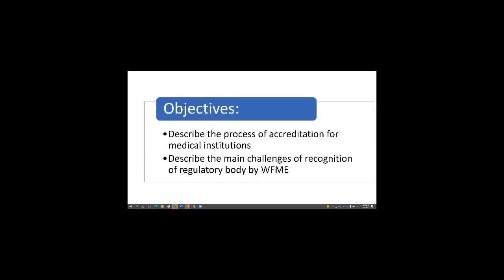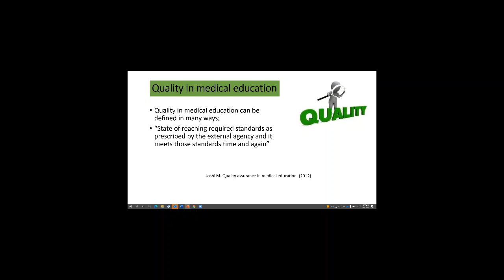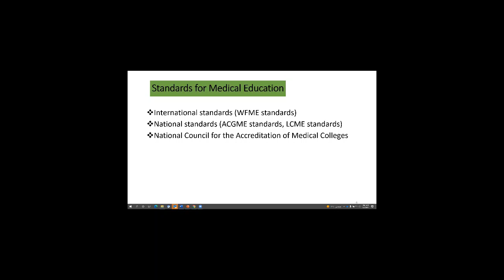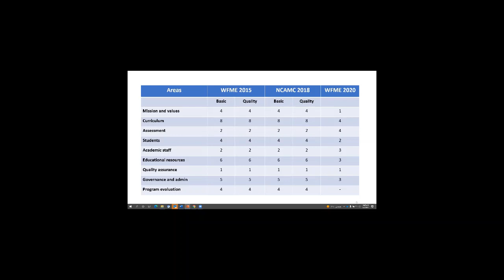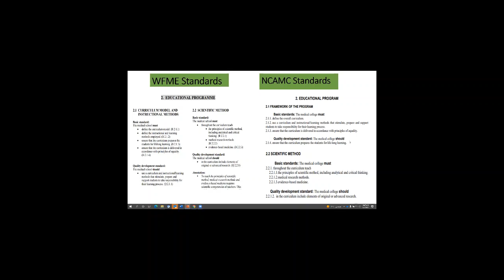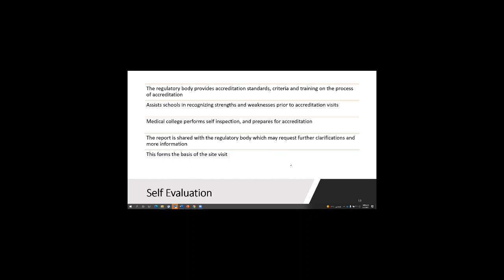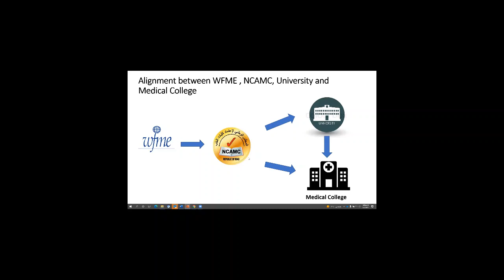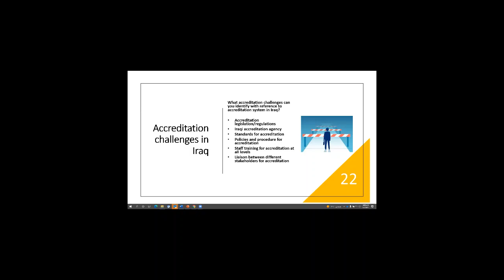SIVU & University of Kerbala Virtual Conference, Accreditation Process of Medical Colleges